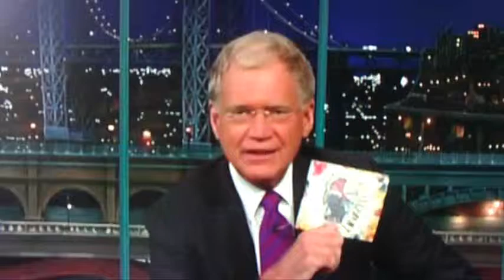OMG Cat McSquid Bloop Pie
Choob.